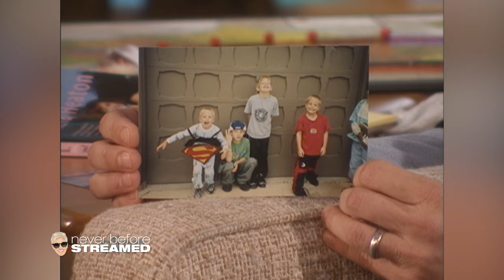Patricia Heaton Talks ‘Everybody Loves Raymond,’ Emmys, Surfing, and More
In this candid interview, Patricia shares delightful stories from her time on the iconic sitcom “Everybody Loves Raymond,” reminisces about her Emmy wins, and discusses taking surfing lessons.